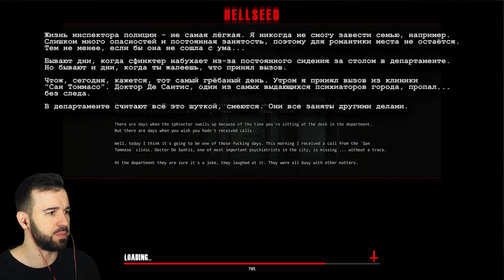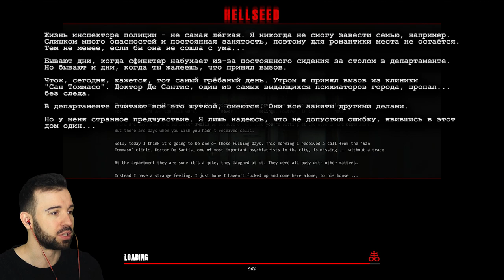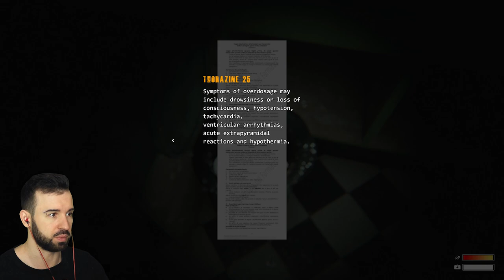КРЫСА ВЦЕПИЛАСЬ МНЕ В ЛИЦО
КРЫСА ВЦЕПИЛАСЬ МНЕ В ЛИЦО в HellSeed Демо Прохождение